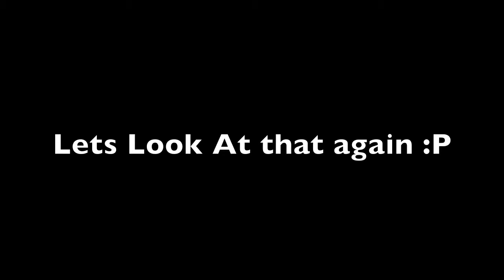LOL! Rictofen and his Grenades :P!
Completely Random.